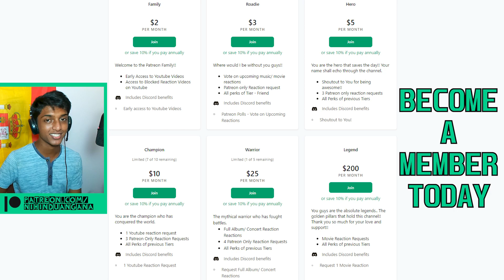Is This The MOST BEAUTIFUL Guitar SOLO EVER??!! ~ STEVIE RAY VAUGHAN | Life Without You (REACTION!!)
Reaction to Life Without You | Stevie Ray Vaughan Reaction

CHAPTERS
🕐00:00 Intro
🕐00:17 Reaction
🕐11:16 Thoughts
🕐12:37 Patreon Heroes
🕐13:10 Outro

Space Cowboy, Joe Church, Eduardo Cohetero, Treyman, Ilda Ramirez, Jimmie V, Susan Holt, Wenwei, Taylor "Armac" Quenneville, Brad Baker, HiddenEye, Shadow Shape, Zig Zag